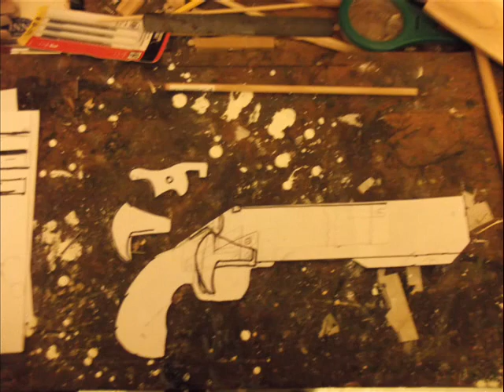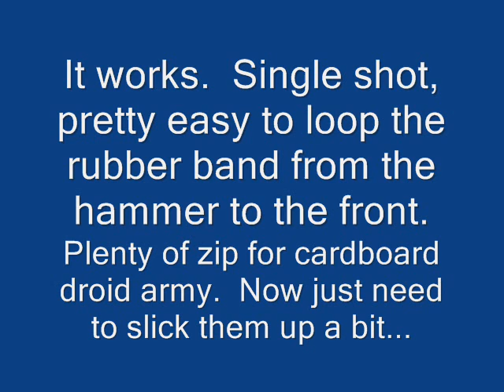Star Wars Rubber Band "Blaster" Prototype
Rough draft of a single shot rubber band blaster to be used by the boys against some cardboard shooting gallery targets of TIE fighters, bad guy droids and an unfortunate storm trooper or two.

Broke my heart to see a revolving NERF dart blaster for $7 at the mall, but where's the fun in just blasting away, shot after reliable shot, knocking the forces of the empire to kingdom come... Yes well.